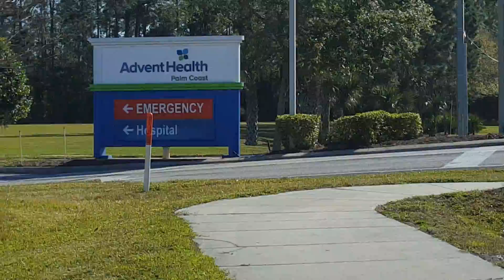Gator in Palm Coast, FL near Hospital entrance - March 14, 2020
Saw this alligator while biking along State Route 100 heading east toward the ocean. It was sitting in the drainage ditch a short distance from the entrance to the hospital. Thought the location was funny... so convenient to the emergency room!